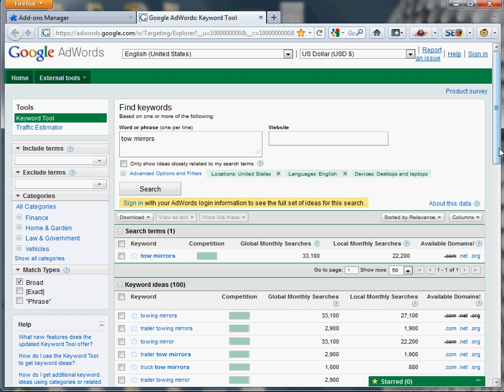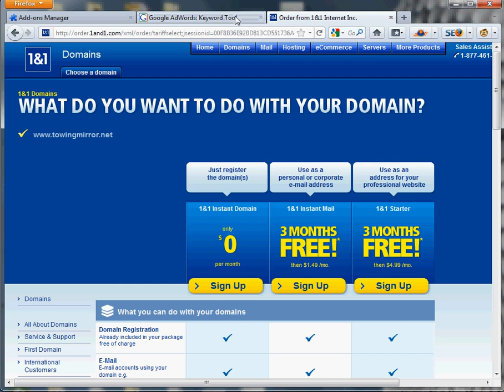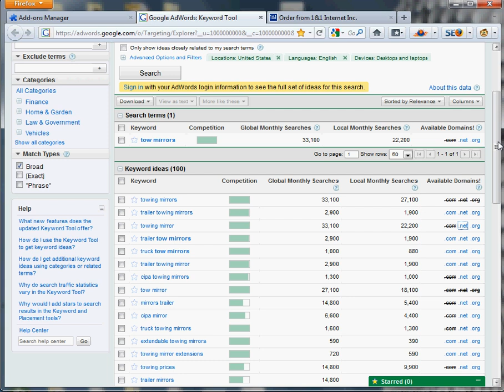Keyword Domain Finder by ClickBump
Scott Blanchard's newest application for niche website publishers, the Keyword Domains Finder is a browser add-on script that works with Firefox, Chrome and Safari to augment your Google Adwords Keywords tool to show available top level domains for any search term.